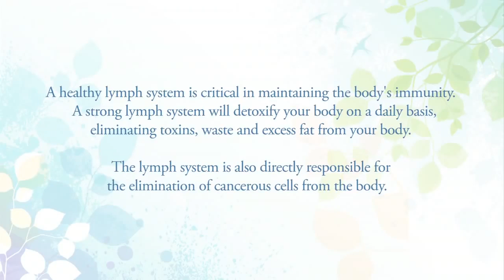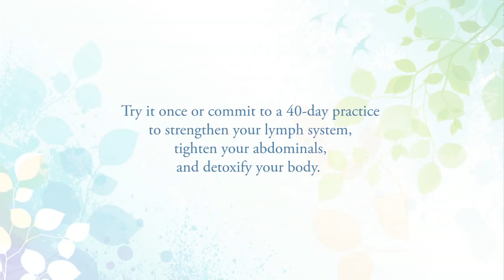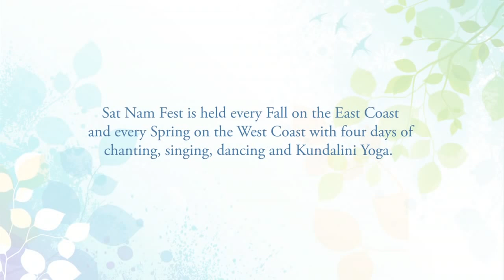Sneak Peek: Kundalini Yoga For Circulation & Detoxification with Gurmukh & Snatam Kaur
to get the full class, along with 6 more (for less than $10 each!) from the world's best teachers & musicians in "Renew Your Body, Mind & Spirit" - an online course to serve your at home or on-the-go yoga practice.

Gurmukh and Snatam Kaur join forces to teach this engaging Kundalini Yoga and meditation class accompanied by incredible live music by Snatam Kaur, Thomas Barquee and Ramesh Kannan. This class contains a yoga set for the lymph system. It improves the body’s circulation, detoxification and immunity while also strengthening the abdominals. It is a great class for beginner’s and experienced yogis alike, and if you give it your all, you are sure to get an incredible work out!